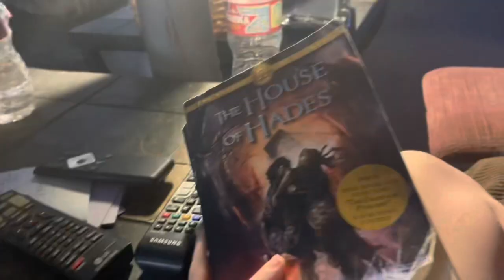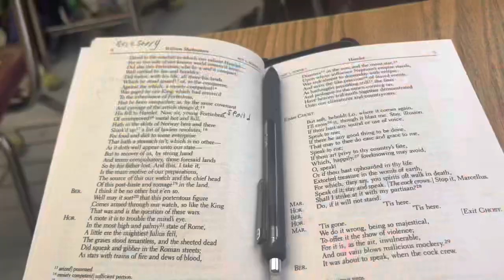Day in the life of a Katie, an almost retired level 8 gymnast who has severe senioritis :)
This is a cry for summer to be here already!